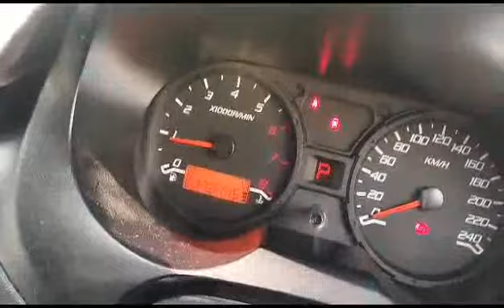PROTON, SAGA 1.3 , N/A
Make: PROTON
Model: SAGA 1.3
Variant: N/A
Year: 2019
Transmission: N/A
Reserved Price: RM 22,700.00